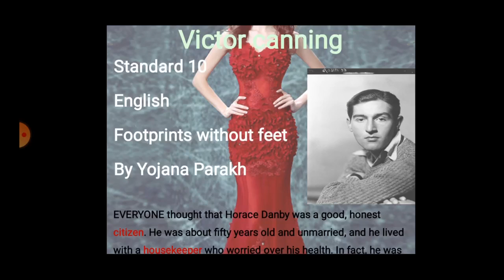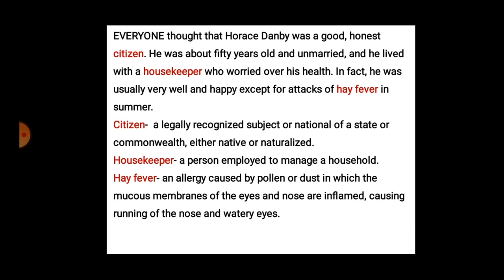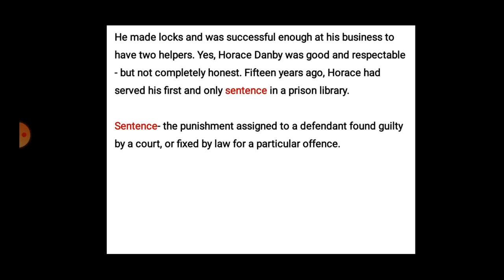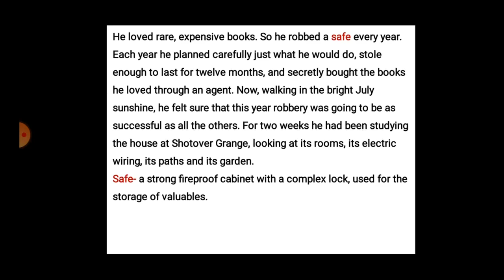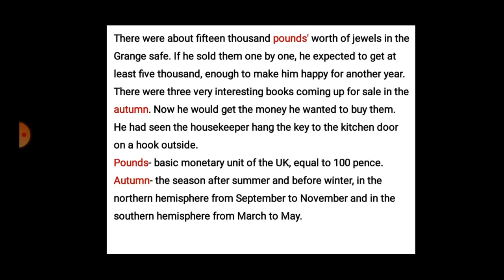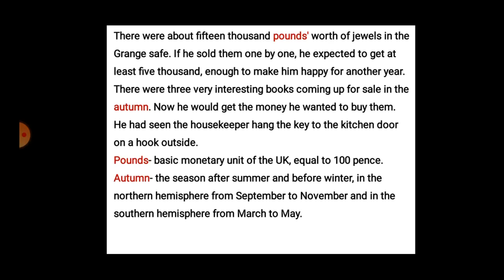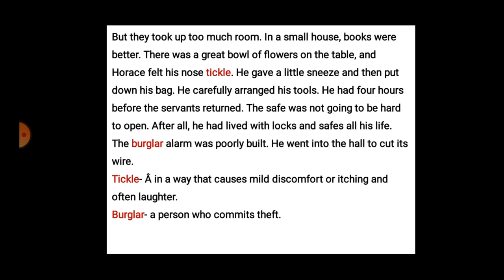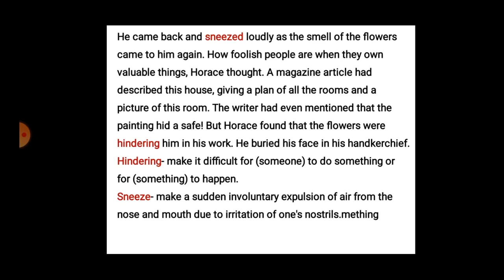A question of trust part 1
a question of trust part 1 chapter 4 for standard 10